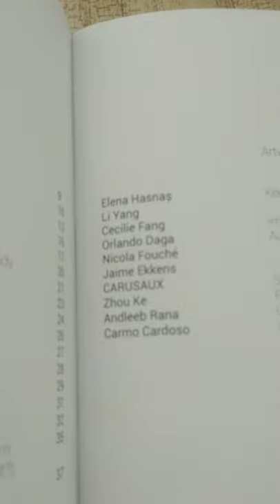Contemporary art in Shanghai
Shanghai is art hub of modern art. Many art galleries promote and display works of foreigner artists along with Chinese contemporary artist. Proud to be part of them